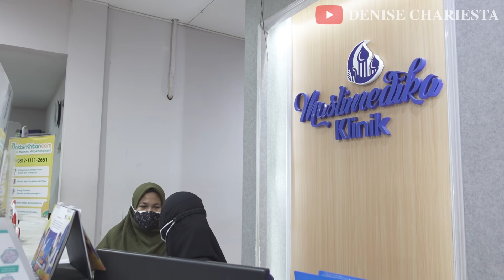TES SW4B SEKANTOR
"Selamat menonton"

Jl. Tebet Barat I No.10 Jakarta Selatan